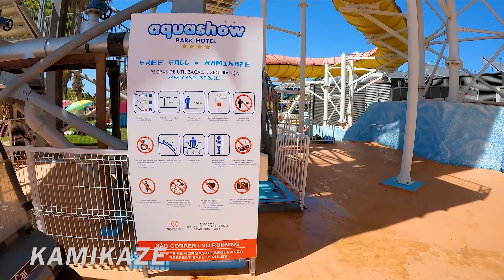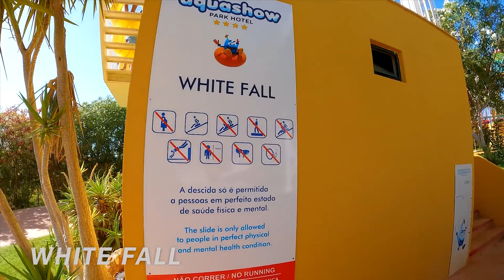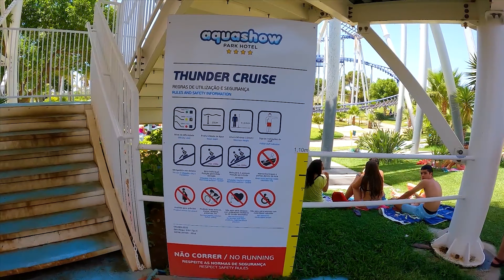AquaShow 2024, Algarve, Albulfeira, Portugal - All WaterSlides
We recorded this 4k ultra hd video during our visit to Algarve, Portugal  to the Aquashow water park